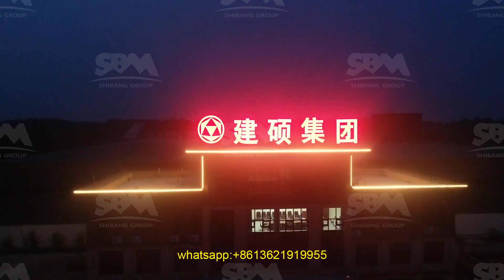big scale machine crusher 5y749